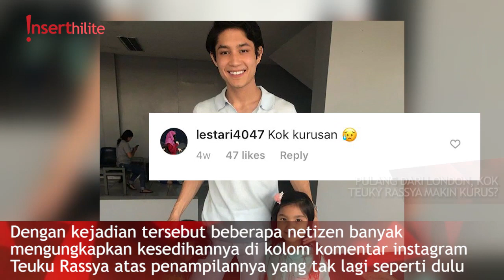Pulang dari London, Kok Teuky Rassya Makin Kurus?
Anak Tamara Bleszynki, Teuky Rassya diketahui sedang menimba ilmu di London. Namun setelah beberapa lama dirinya memutuskan untuk balik lagi ke Indonesia. Saat kembali ke Jakrta, banyak netizen yg salah fokus salntara Rassya nampak kurus. Kenapa ya?

Kunjungi untuk berita terupdate lainnya